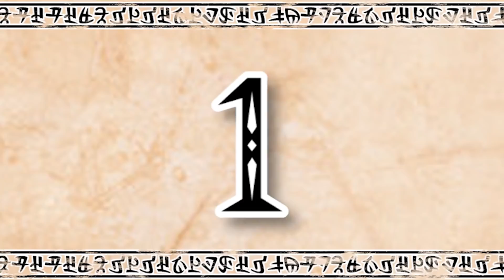Top 6 BEST FINAL Boss Fights In Super Mario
In today's top5 /top 10 supermario video we are going to look at the origin, secrets, timeline, story, lore, mysteries and history of the bosses seen in the super mario series made by nintendo. They were seen in games like super mario world, super mario 64, super mario sunshine, new super mario bros, new super mario bros wii, super mario 3d land, super mario 3d world, super mario run, super mario bros 3 and not too long ago they released the new super mario odyssey for the nintendo switch which has all kinds of new enemies and bosses in the worlds/levels/kingdoms like the bullet bill, piranha plant, boos, goombas, koopa troopa, bob-ombs and way more. These enemies have always been a problem for mario, luigi, peach, toad, rosalina, wario, waluigi and the others when they try to take on bowser, bowser jr, the koopalings, the broodals and more. However which bosses seen in the series at the end of games are the absolute best? From the ones seen in the mushroom kingdom to the galaxies and worlds seen in the series? Well let's find out!

Intro music
Hyrule Field Theme - Dubstep [ dj-Jo Remix ]